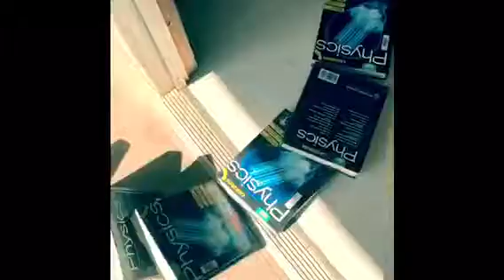Rube Goldberg with Rocket Launch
A physics project created by the AP Physics 1 class at Dos Pueblos High School. Hope you enjoy our work!